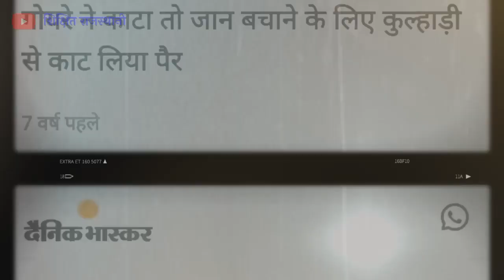गोयरे का काटा हुआ पानी भी नही मांगता 😯। इतना खतरनाक होता है गोयरा 😮 । Monitor Lizard | Goyra Death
dosto aisi manyata hai ki agar kisi ko goyra kaat leta hai to uska kata pani bhi nhi mangta hai or uski turant mout ho jati hai. kya sach me goyra ya monitor lizard me jahar hota hai our kya goyre ke upar bijli girti hai. in sab sawalo ke jawab aapko is video me milenge.

tags -

does monitor lizard bite humans, kya goyra khane se mout hoti hai. kya goyre me jahar hota hai. vishkhopra .